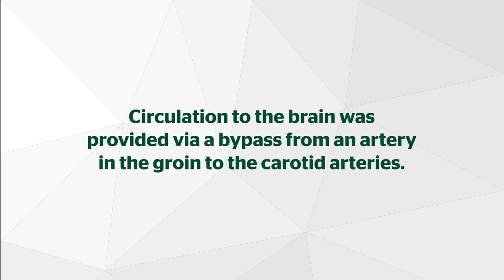Thoracic Endovascular Aortic Repair (TEVAR) Procedure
Working quickly in a life-or-death situation, Dr. Rey led a UHealth vascular surgery team that performed a first-of-its-kind emergency thoracic endovascular aortic repair (TEVAR).